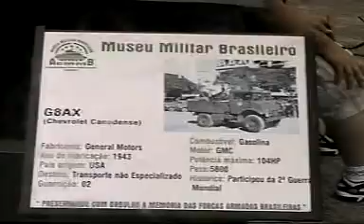Carro de Combate,Exposição de Carros antigos,Borin suas Aventuras,Exposição Carro Antigas.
Carro de Combate,Exposição de Carros antigos,Borin suas Aventuras,Exposição Carro Antigas,Diversos Carros Antigos na Exposição do exercitos Brasileiros,by Borin Produções.